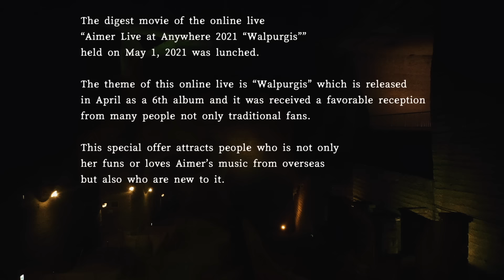Aimer Live at Anywhere 2021 “Walpurgis” Digest ‹for J-LODlive›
2021年5月1日に開催されたAimer Live at Anywhere 2021 “Walpurgis”のダイジェスト映像を公開！

Aimer 6th album『Walpurgis』
好評発売中！

完全生産限定版（CD + 3 Blu-ray）価格：9,000円（税別）
初回生産限定版A（CD + Blu-ray）価格：4,800円（税別）
初回生産限定版B（CD +DVD）価格：3,600円（税別）
通常版（CD only）価格：3,000円（税別）

収録内容：
M01 Walpurgis -prologue-
M02 STAND-ALONE　※TVドラマ「あなたの番です」主題歌
M03 cold rain　※TVアニメ『魔道祖師』羨雲編エンディングテーマ
M04 トリル　※短編アニメ「夜の国」第1夜 主題歌
M05 地球儀 with Vaundy　※DS Automobiles “DS 3 CROSSBACK INES DE LA FRESSANGE” CMソング
※ABEMA「隣の恋は青く見える」主題歌
M06 SPARK-AGAIN　※TVアニメ「炎炎ノ消防隊 弐ノ章」OP主題歌
M07 wonderland　※梶浦由記書き下ろし新曲
※DS Automobiles “DS 7 CROSSBACK E-TENSE” CMソング
M08 Torches　※TVアニメ「ヴィンランド・サガ」エンディングテーマ
M09 marie
M10 ever after　※ドラマ「ホットママ」主題歌
M11 hollow-mas ※音楽朗読劇『ALCHEMIST RENATUS～Homunculus～』主題歌
M12 季路　※TVアニメ「魔道祖師」前塵編エンディングテーマ
M13 春はゆく　※劇場版「Fate/stay night[HF]」Ⅲ.spring song主題歌
M14 Walpurgis